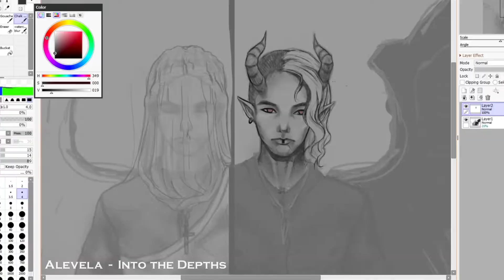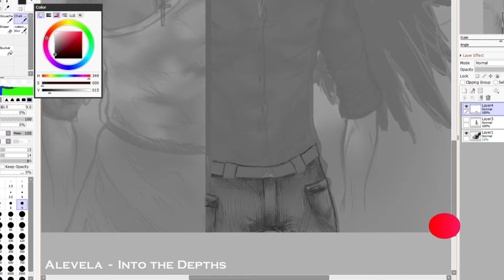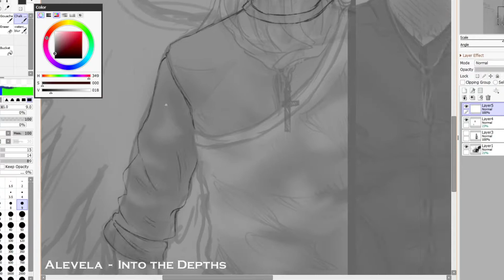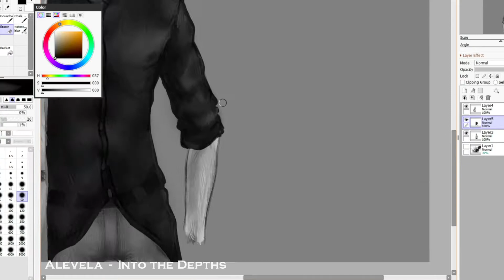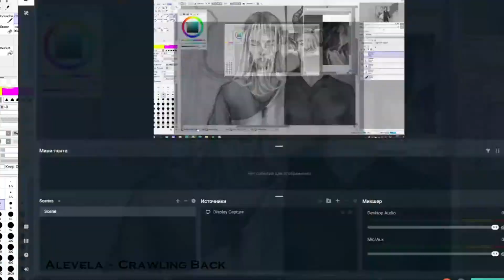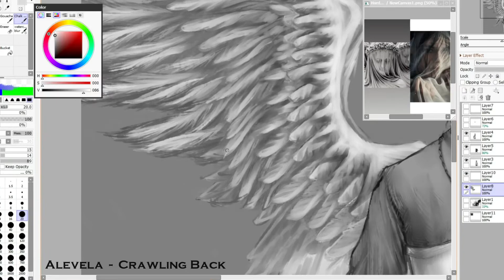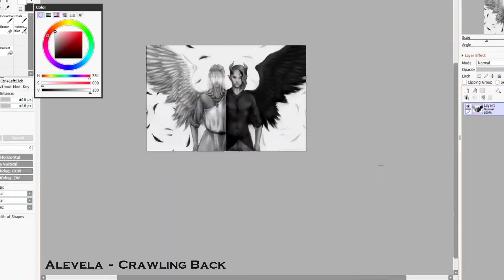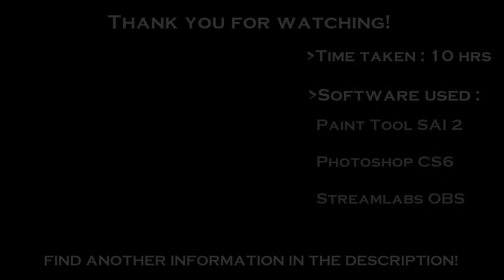Speedpaint | Concept art | Daniel©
Software used: Paint tool SAI 2/Streamlabs OBS/Photoshop CS6
Concept character: Daniel ©
Track: Alevela - Into the Depths

Thanks all who read description!
Спасибо всем, кто прочитал описание!